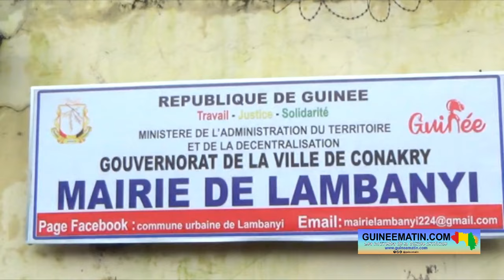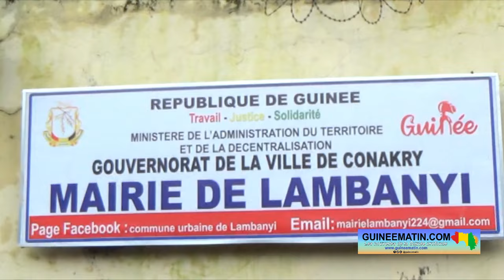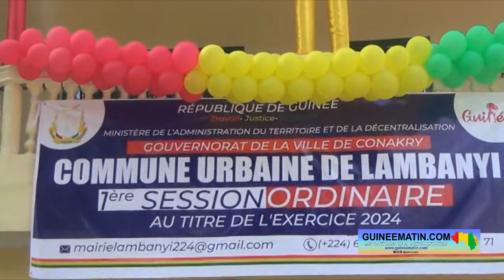🔴 Première session ordinaire de la commune de Lambanyi : un budget de plus de 3 milliards de francs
La nouvelle commune urbaine de Lambanyi a organisé sa première session ordinaire ce lundi, 19 août 2024, à son siège à Nongo. La rencontre a réuni les délégations spéciales de Ratoma, Sonfonia, le Ministère de l’Administration du territoire (MATD), le gouvernorat de Conakry, les chefs de quartiers, les Partenaires techniques et financiers et plusieurs citoyens de la localité. Cette première session a été l’occasion de présenter le règlement intérieur de la commune, de voter un budget et présenter les programmes en perspective pour mettre en œuvre des actions de développement pour la commune